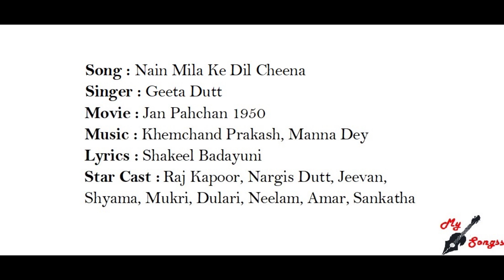Nain Mila Ke Dil Cheena, Movie : Jan Pahchan 1950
Song : Nain Mila Ke Dil Cheena
Singer : Geeta Dutt
Movie : Jan Pahchan 1950
Lyrics : Shakeel Badayuni
Star Cast :  Raj Kapoor, Nargis Dutt, Jeevan, Shyama, Mukri, Dulari, Neelam, Amar, Sankatha